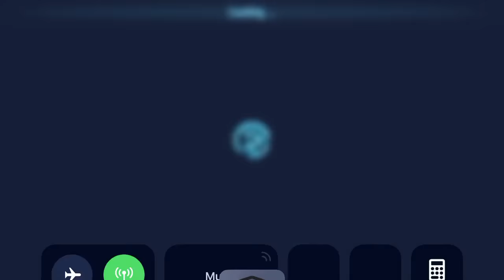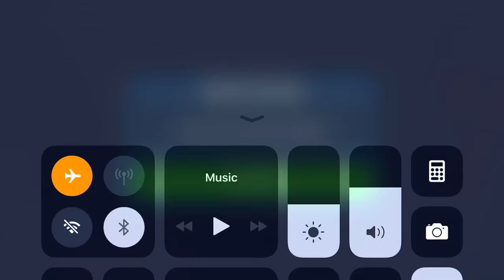Heroic Sith Raid P2 Boba Lead Sabine GK Wampa and Hermit Yoda 2 million